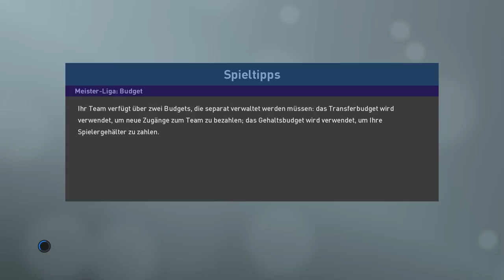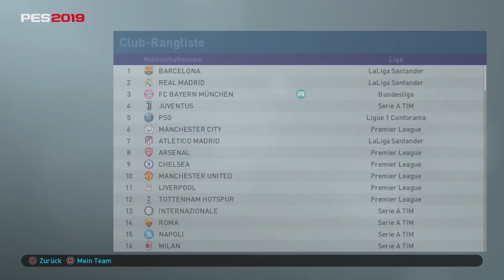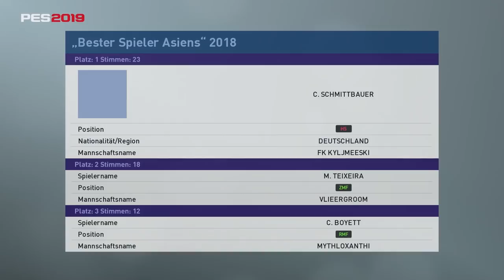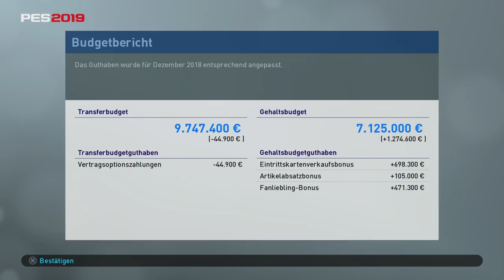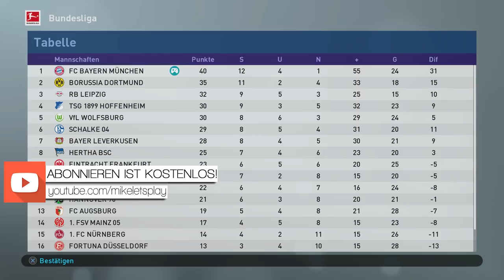TRANSFERUPDATES !!🔥😱🔥|| PES 19 Trainerkarriere #014 || Bundesliga || FC Bayern München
- Trainerkarriere

Ihr hört gerne Musik dann probiert das doch mal aus:

Ihr schaut gerne Filme, dann probiert das hier doch mal aus:

Hast du auch keinen Bock bücher zu lesen ?!: